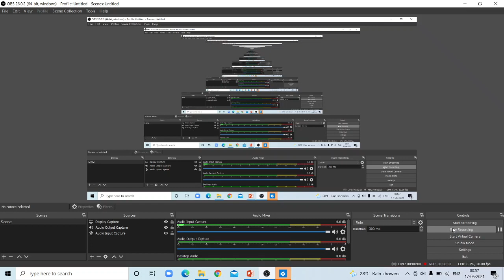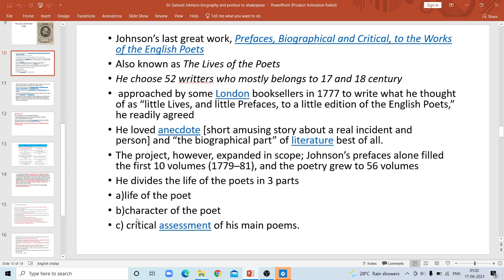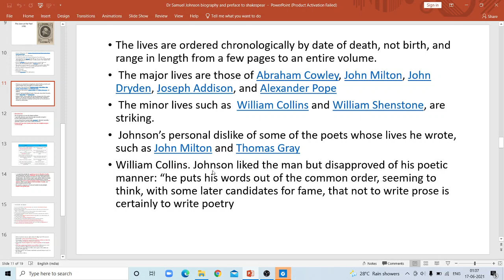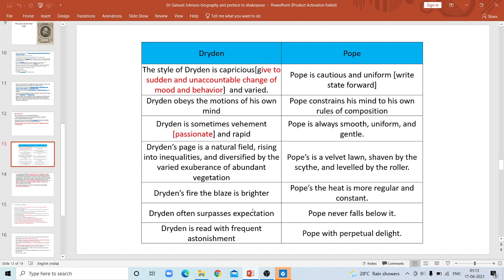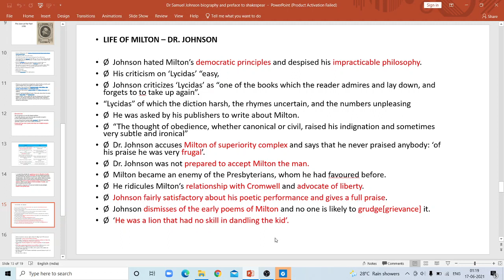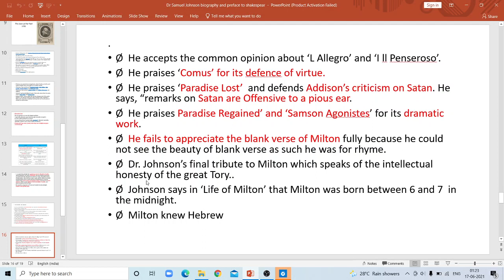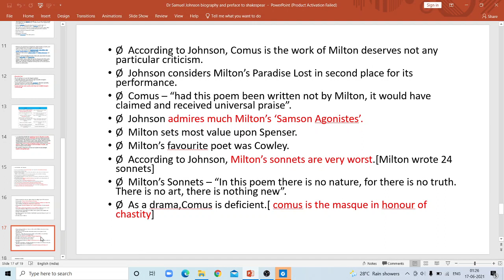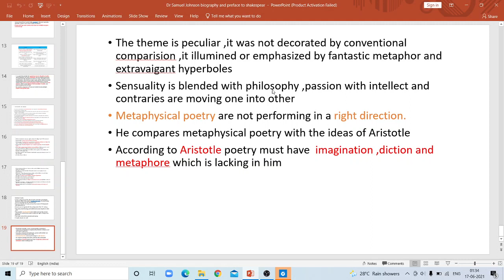lecture 3 Lives of Poets by Dr Samual Jhonson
Lives of the Most Eminent English Poets (1779–81), alternatively known by the shorter title Lives of the Poets, is a work by Samuel Johnson comprising short biographies and critical appraisals of 52 poets, most of whom lived during the eighteenth century. These were arranged, approximately, by date of death.

From the close of the 18th century, expanded editions and updates of Johnson's work began to appear